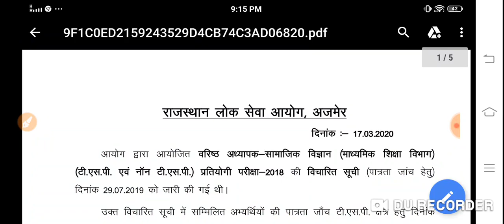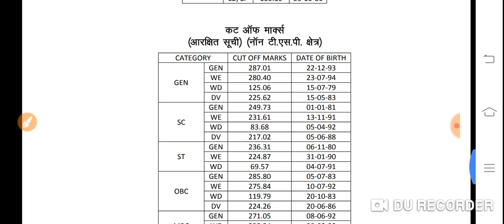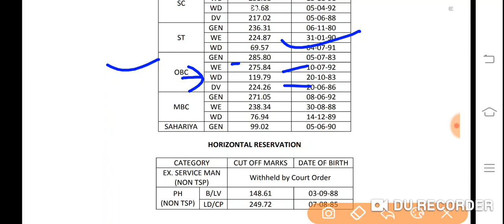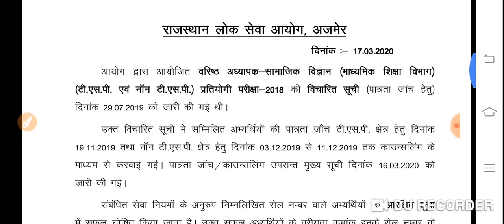Rpsc Result Update/ Rpsc Update/आयोग ने जारी किया परिणाम /देंखे कट ऑफ